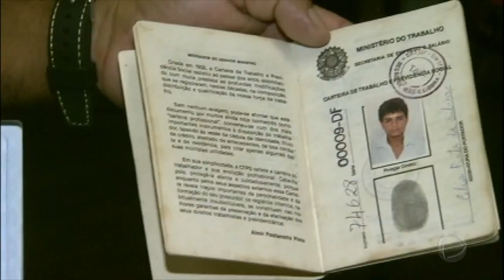Reforma Trabalhista mexe também com contratos já em vigor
Sancionada sem vetos pelo presidente Michel Temer e com previsão para entrar em vigor em novembro, a Reforma Trabalhista irá valer para atuais e futuros contratos de trabalho. Mas, antes mesmo do prazo, a Reforma vai permitir a inclusão de novas regras por meio de medida provisória, como a permissão para que mulheres grávidas e em fase de amamentação possam trabalhar em ambientes insalubres.